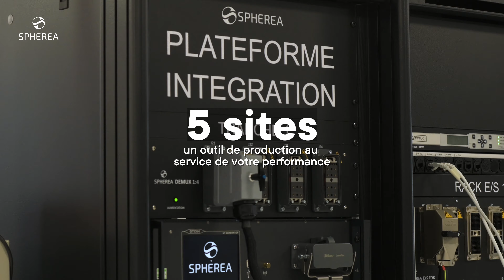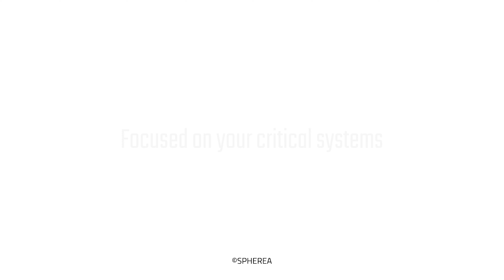SPHEREA Outil Industriel 2021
Une  présentation rapide de notre outils industriel au service de votre performance.